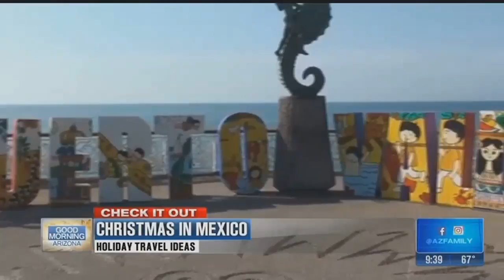How about a fun Christmas abroad?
If you're looking for a Christmas adventure abroad, The Travel Mom knows exactly where you should go.RELATED: Holiday vacations close to home @&nbsp;